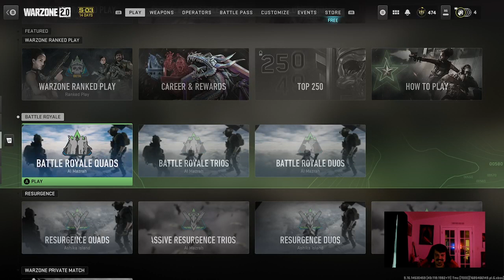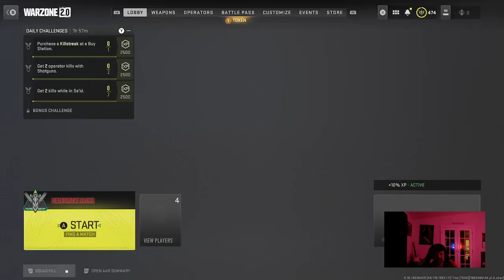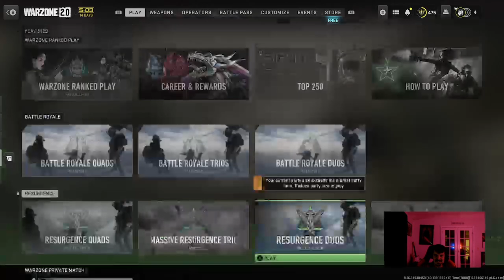Wz w em .18